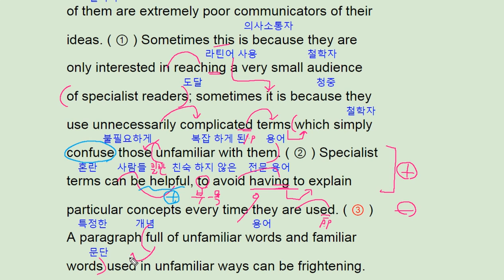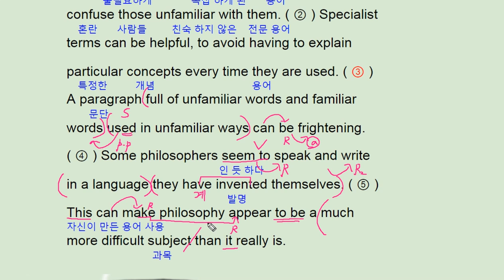2018 수능완성 실전 모의고사 3회 38번 - 번개콩 philosopher special terms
2018 수능완성 실전 모의고사 3회 38번 - 번개콩 philosopher special terms